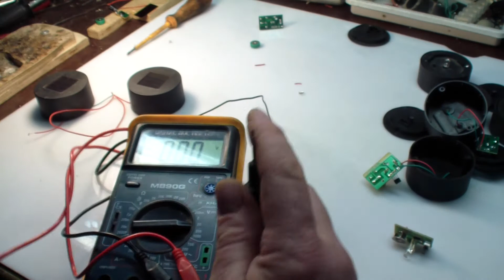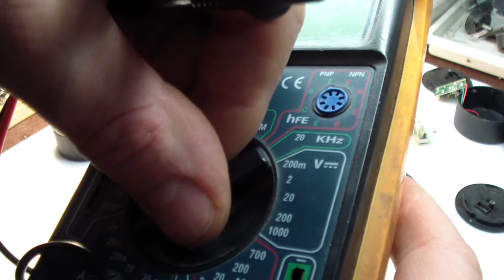МАСТЕРСКАЯ. Фотоэлементы. Можно ли зарядить телефон от садового светильника? Лабораторная работа.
Фотоэлементы. Сколько нужно садовых фонариков, чтобы зарядить телефон? Лабораторная работа.)) Практический интерес. Ответ на вопрос можно получить, если провести ряд небольших исследований, а именно замерить показатели фотоэлектростанции смонтированной в светильник.